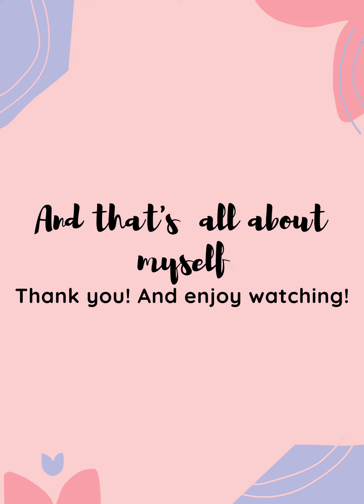Me, Myself and I